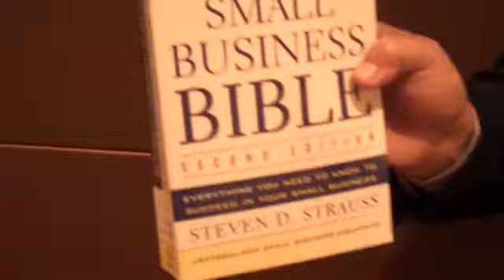Steve Strauss - Small Business Expert and author of the Small Business Bible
Steve Strauss is ean ntrepreneur and loves running hisown small business. He wrote the book Small Business Bible. I have been following his column for many years and he woeked with Network Solutions to provide resources for small business last summer.

meeting him in real life was great and i was honored to do this interview.